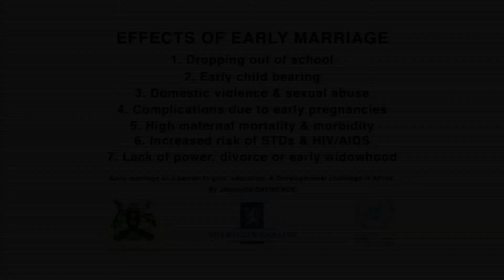Gender Based Violence: Early Marriage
A short video on early marriage and its imapct on children.